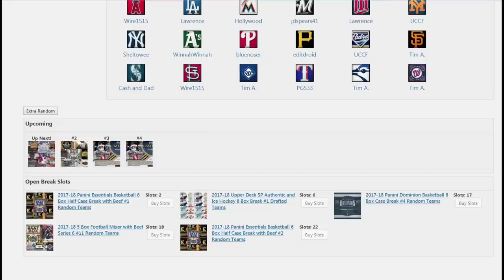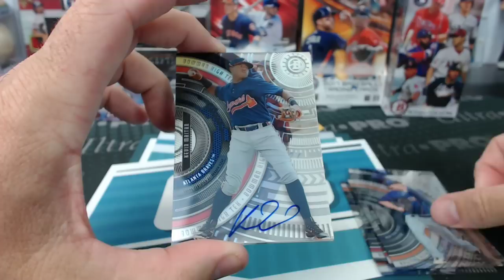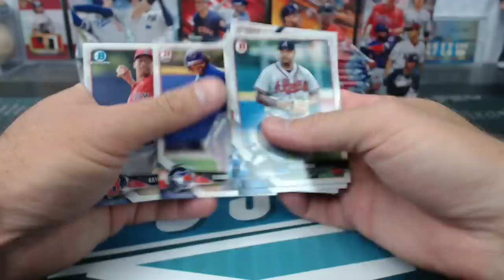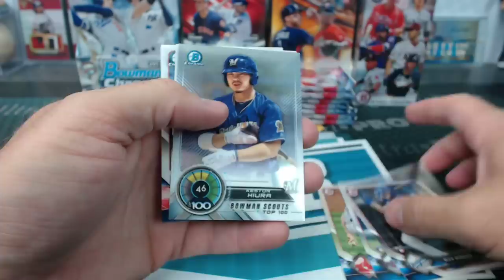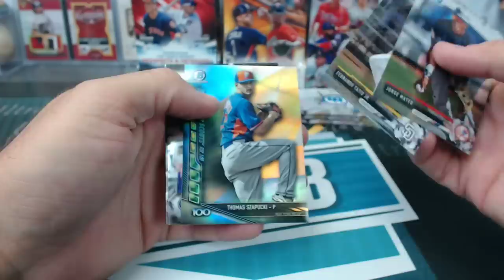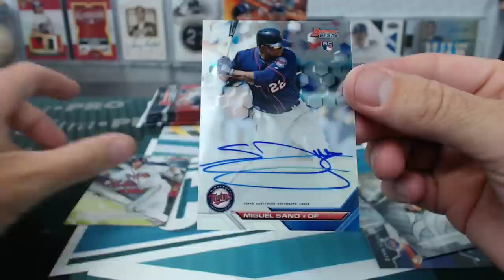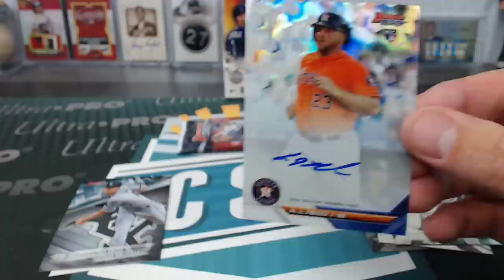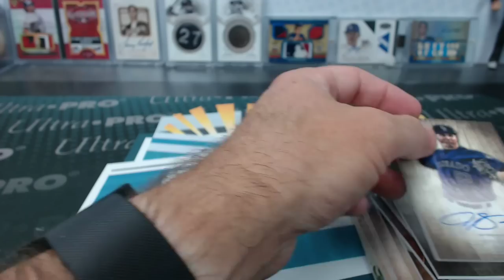2014-18 9 Box Bowman Value Baseball Mixer #150